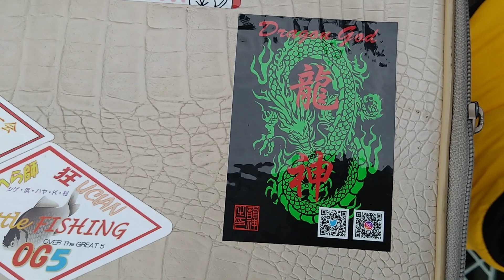第一弾・龍神会・上尾園・へら鮒・続き有ります・・・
龍神会に参加させて頂きました。続き有りますぅ～いや～どうも～からの🦀さんクゥ～